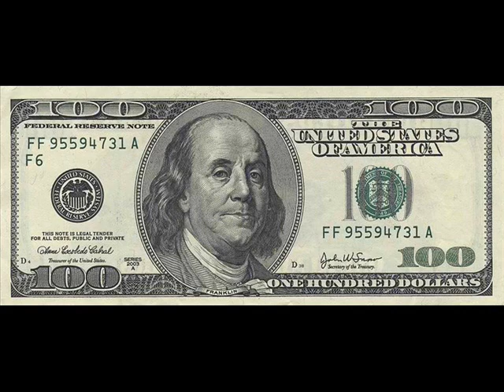My Flows On & On - HewStone